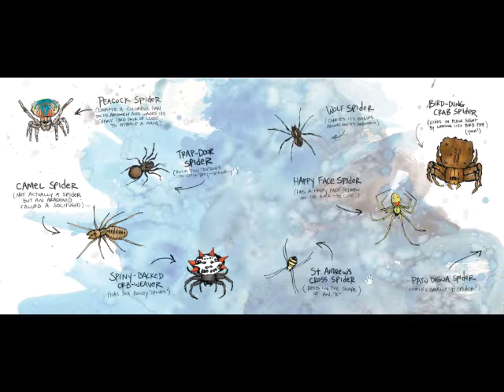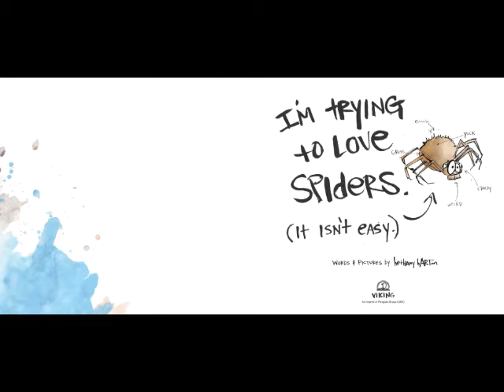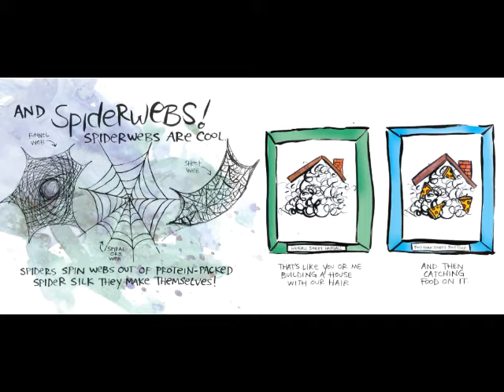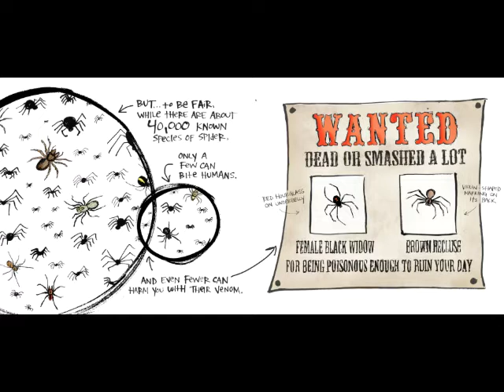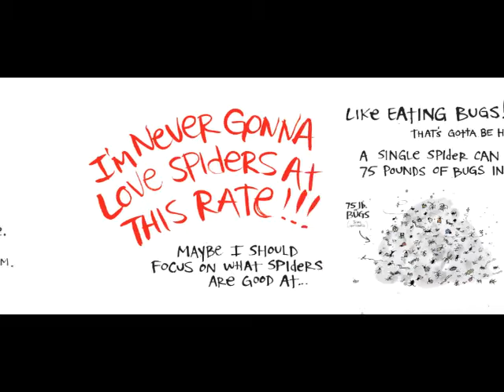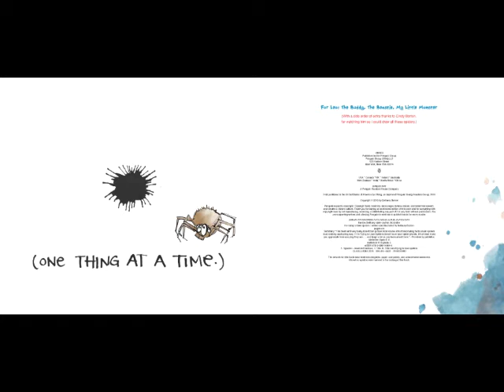I'm Trying to Love Spiders